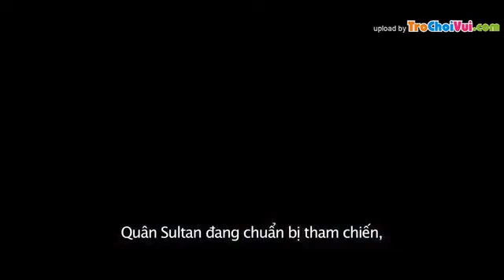Trailer phim Ác quỷ Dracula-Huyền thoại chưa kể - Dracula Untold